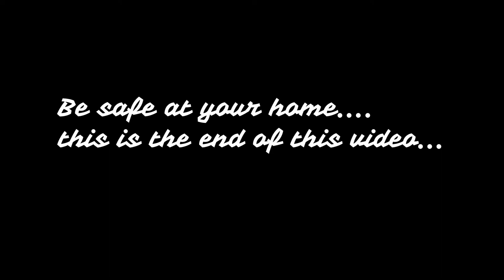Happiness comes after sadness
This is my daily life vlog. In Bengali new year do nothing special but meet with Biker Molay and listen gutter.  In this covid situation people's conditions are worst and also mine.